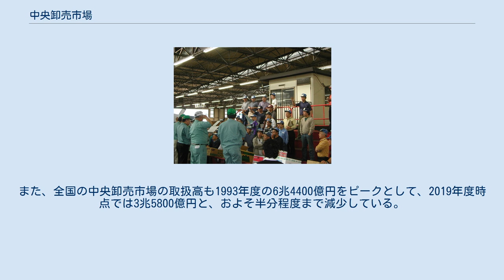中央卸売市場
東京都中央卸売市場 葛西市場（2003年7月） 中央卸売市場（ちゅうおうおろしうりしじょう）とは、卸売市場のうち、卸売市場法第3章の規定に基いて、国すなわち農林水産大臣（農林水産省）が認定・監督し、後述する条件を満たす地方公共団体が開設するものを言う。
 一方、同法第4章に基いて、地方すなわち都道府県知事（都道府県）が認定・監督をするものは「地方卸売市場」という。
 生鮮食料品等の流通及び消費上特に重要な都市及びその周辺の地域における生鮮食料品等の円滑な流通を確保するための生鮮食料品等の卸売の中核的拠点となるとともに、当該地域外の広域にわたる生鮮食料品等の流通の改善にも資するものとして、地方公共団体等が農林水産大臣の認可を受けて開設される卸売市場をいう（卸売市場法第2条）。
開設者となれるのは都道府県、人口20万人以上の市、またはこれらが加入する一部事務組合もしくは広域連合である（卸売市場法第2条第3項）。
 1927年（昭和2年）12月に京都市中央卸売市場第一市場が全国初の中央卸売市場として開設されたのを皮切りに各地で開設・認定されていった。
 近年、大規模スーパーマーケットチェーンの出店拡大や冷凍魚の普及などの食品流通形態の変化により、生鮮品の市場通過率は減少傾向にある。
これに加えて地方人口の減少や公共事業の見直しなどの観点から、農林水産省では第10次卸売市場整備基本方針を策定し、再編を促している。
これに基づいて各地の中央卸売市場は地方卸売市場に転換したり、統合集約が進んでいる。
2008年（平成20年）時点で52都市82市場、2011年（平成23年）4月1日時点でも、44都市に72市場があったものが、2020年（ 令和2年）10月現在では40都府県市が開設する64市場に集約されている。
また、全国の中央卸売市場の取扱高も1993年度の6兆4400億円をピークとして、2019年度時点では3兆5800億円と、およそ半分程度まで減少している。